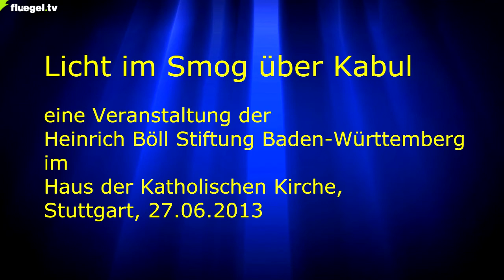Licht im Smog über Kabul, Stuttgart, 27.06.2013, Publikumsdiskussion